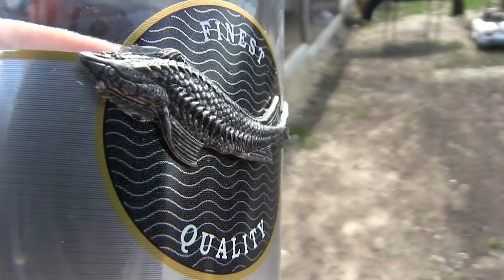Саратовские супруги-бутлегеры хранили дома 1829 бутылок "левака"